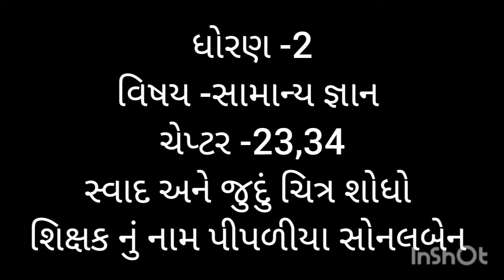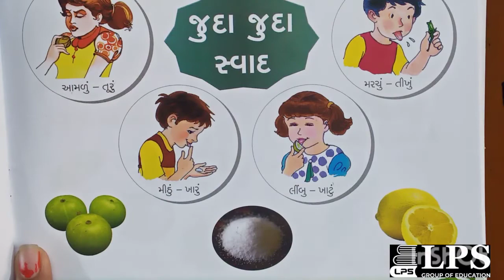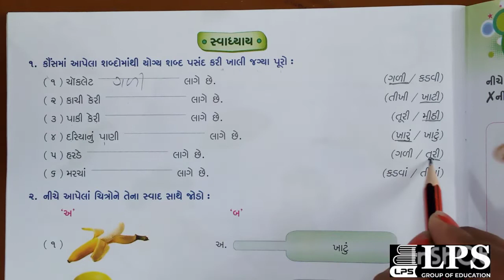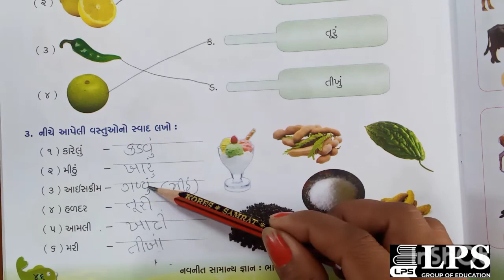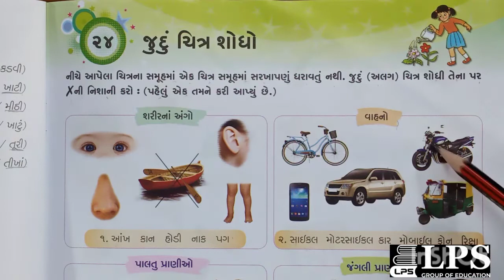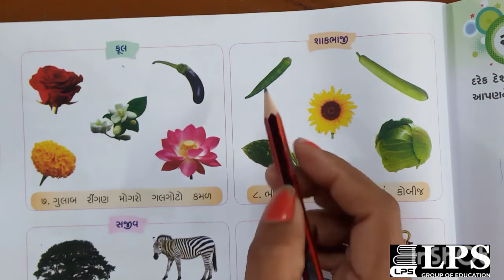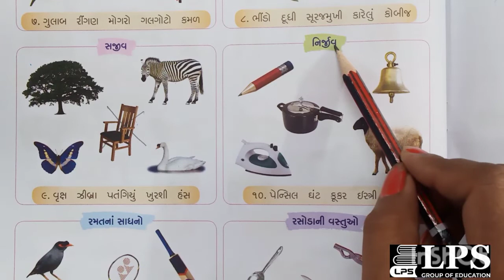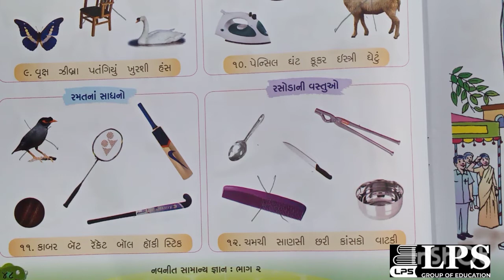ધોરણ-૨ વિષય-સામાન્યજ્ઞાન ચેપ્ટર (૨૩,૨૪) સ્વાદ,જુદું ચિત્ર શોધો તારીખ -(૨૯-૧-૨૦૨૨)વરાછા